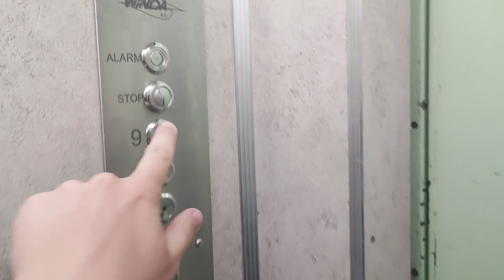ZREMB Licencja z 1977 roku (mod.) / 1977 ZREMB License Elevator @ Urzędnicza 14 kl. 2, Łódź, Poland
[PL] Witamy, dzisiaj przedstawiamy windę ZREMB po modernizacji, która znajduje się w jednym z bloków w Łodzi w dzielnicy Stare Bałuty. Pomimo modernizacji jest ona klimatyczna.

[ENG] Welcome, today we present the Zremb lift after modernization, which is located in one of the blocks in Łódź in the Stare Bałuty district. Despite modernization, it is atmospheric.

Modernizujący / Modernizer: Winda
Rok produkcji / Year of production: 1977
Rok modernizacji / Year of modernization: Lata 2000 / 2000s
Silnik / Motor: Dwubiegowy / Doublespeed
Data i miejsce nagrania / Date and place of recording: 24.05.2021, Łódź, Poland
Audio & Video: Motorola Moto G9 Plus

Film użytkownika / Video recorded by: Mr Pindrach

Zabrania się zmieniać, kopiować i w jakikolwiek sposób wykorzystywać film bez zgody autora. [Zgodnie z polską ustawą, przedmiotem prawa autorskiego jest każdy przejaw działalności twórczej o indywidualnym charakterze, ustalony w jakiejkolwiek postaci, niezależnie od wartości, przeznaczenia i sposobu wyrażenia. Prawo autorskie działa automatycznie – ochrona praw autorskich rozpoczyna się z chwilą ustalenia utworu, bez konieczności spełnienia jakichkolwiek formalności.]